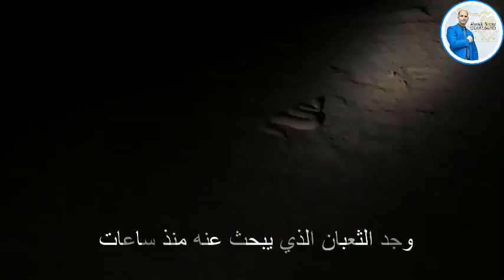الرقص مع الافاعي الصياد المصري احمد سعد في الصحراء صيد ثعبان سام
اشتهر أفراد قبيلة إيرولا بمعرفتهم العميقة بالثعابين والأفاعي، وهي معرفة توارثوها جيلا بعد جيل. وتمثل مهارتهم الخاصة باستخراج السموم من الأفاعي رافدا مهما لنظام الرعاية الصحية في الهند، ولو بشكل غير معلن.

منذ بضع سنوات، عندما كنت مسافرا عبر الأراضي الجافة جنوبي الهند التي تغطيها شجيرات ونباتات شائكة، رصد أحد الركاب أفعى الكوبرا على قارعة الطريق بعنقها المنفوخ كالقلنسوة. وقتها كنت راكبا سيارة مكيفة على طريق سريع وممهد. لكن سرعة السيارة وقلة خبرتي بالمناطق الريفية منعاني من رؤيتها.
لكنني هذه المرة كنت أقف على بعد ثلاثة أمتار فقط من أفعى الكوبرا، لا يفصل بيننا سوى جدار قصير من الطوب، ولم أستطع أن أحول نظري عن هذه الأفعى كاملة النضوج التي رفعت رأسها وأصدرت فحيحا استعدادا للهجوم.

إلا أن راجندران، أحد أفراد قبيلة إيرولا، بدا هادئا وهو يوجه الكوبرا، إحدى الأفاعي الأشد سمية في الهند، نحو وعاء فخاري باستخدام قضيب معدني يتدلى من نهايته خطاف مرن، وقال: "نحن نشذب الأشجار في الخارج، وهذه الأصوات والاهتزازات تثير خوف الأفاعي والثعابين".
صيد ثعابين
صيد افاعي
صفحة_المحتوي_ارائج عالم احمد سنوسي قران كريم Holy Quran قناة يوتيوب تهتم بالقران الكريم قران كريم بصوت السيخ والقاريء من كل مكان هدفنا توصيل القران الكريم الي الناس ونشر الدين الاسلامي من خلال تلاوتة القران الكريم Holy Quran القران الكريم شفاء وعلاج للناس ونقدم مجموعة من الابتهالات ابتهالات دينية وHoly Quran باصوات مختلفة